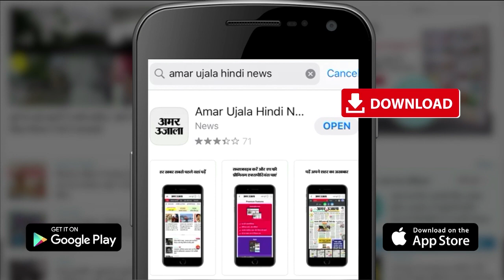नवनीत राणा और रवि राणा को महाराष्ट्र पुलिस का नोटिस, केंद्र से मिली वाई श्रेणी की सुरक्षा भी।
महाराष्ट्र की अमरावती से लोकसभा सदस्य नवनीत राणा को 'वाई' श्रेणी की सुरक्षा मुहैया की गई है, जिसके तहत केंद्रीय औद्योगिक सुरक्षा बल के लगभग तीन से चार सशस्त्र कमांडो उनकी सुरक्षा करेंगे, हनुमान चालीसा को लेकर मुंबई में सियासी महाभारत छिड़ी हुई है। निर्दलीय विधायक रवि राणा ने कल मातोश्री के सामने हनुमान चालीसा के पाठ का एलान किया है, जिस पर शिवसैनिक भड़क गए। शिव सैनिकों ने मुंबई में जगह-जगह प्रदर्शन शुरू कर दिए हैं।